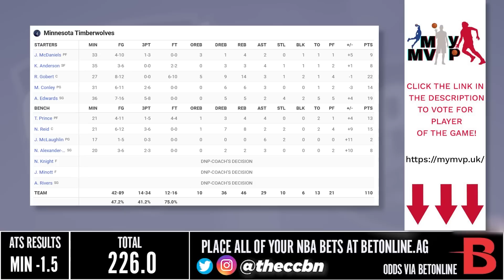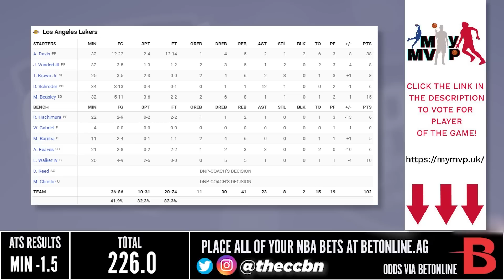Minnesota Timberwolves vs Los Angeles Lakers - Full Game Highlights | March 3, 2023 NBA Season